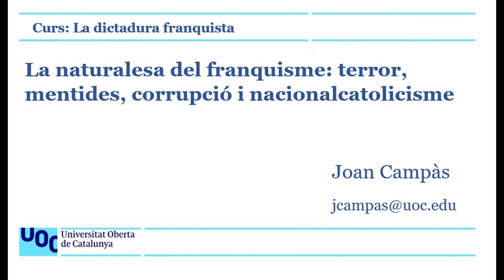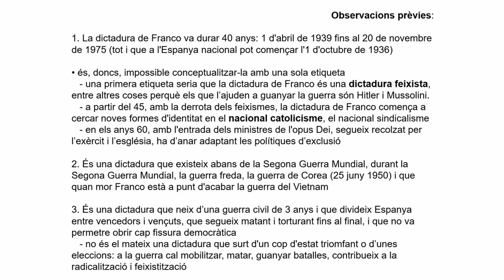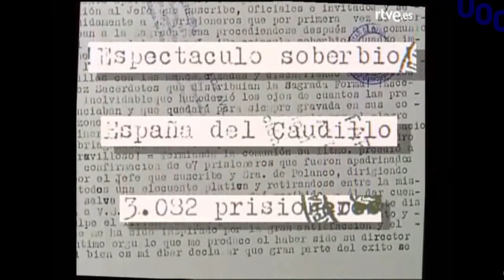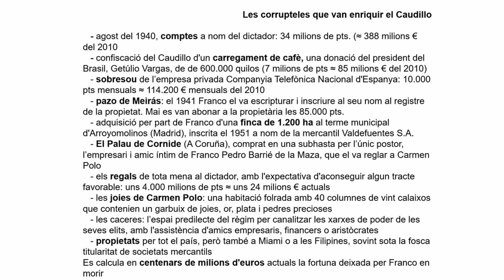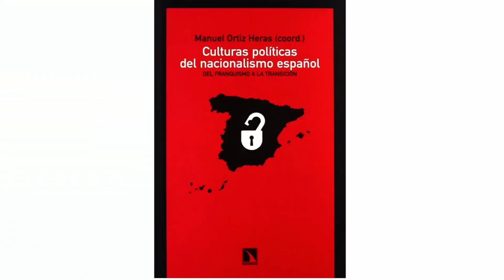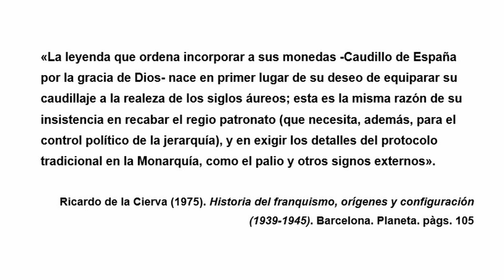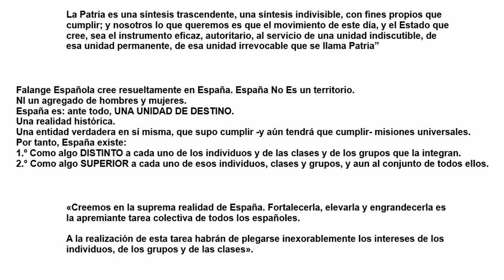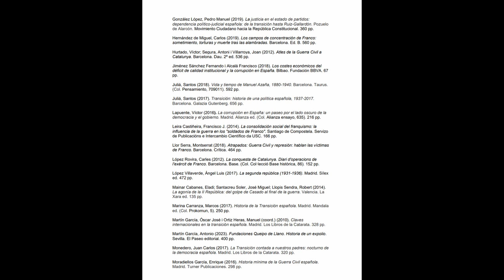Dictadura Franco: La naturalesa del franquisme: terror, corrupció, mentides i nacionalcatolicisme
Es tracta d'una reflexió sobre la naturalesa del franquisme basada en quatre aspectes: l'estat de terror, la institucionalització de la corrupció, les mentides que s'han construït sobre la dictadura de Franco i el nacionalcatolicisme com a ideologia que va substituir la feixista en acabar la II Guerra Mundial.